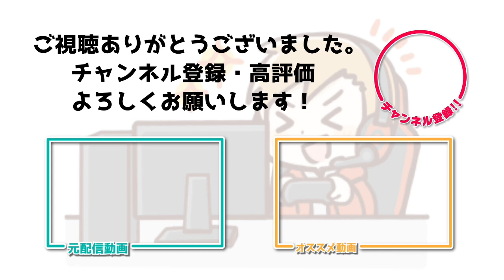収録で緊張している花芽すみれへの差し入れ【ぶいすぽ/花芽すみれ】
元配信
過ぎ去っていたクリスマス後に白雪レイドとAPEX【ぶいすぽ / 花芽すみれ】